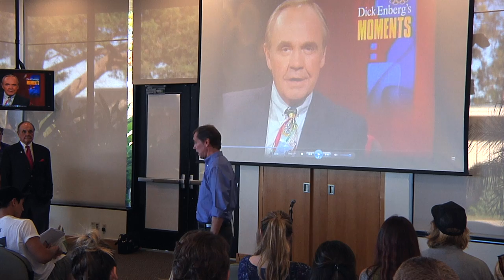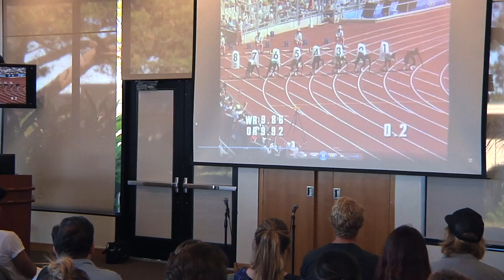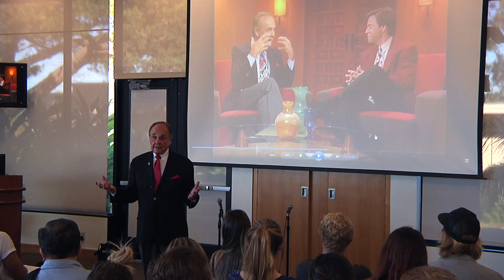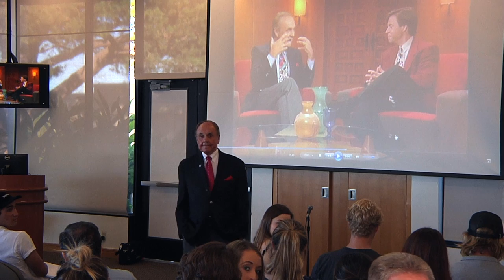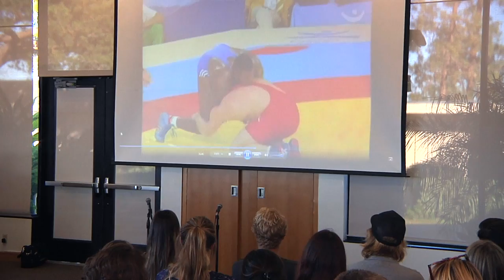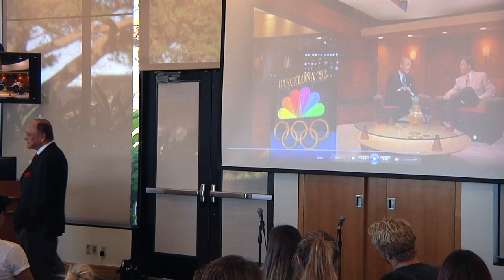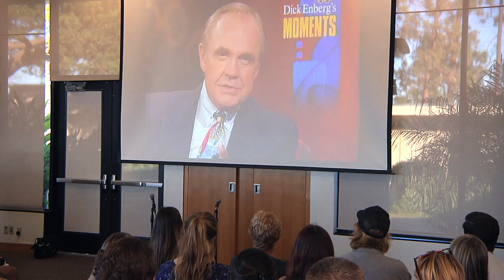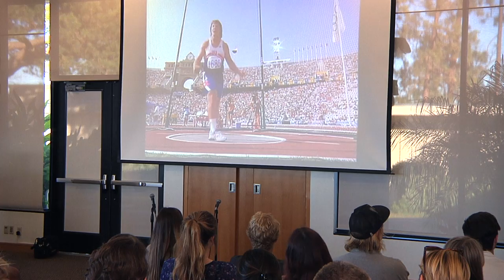An Afternoon with Dick Enberg | PLNU Writer's Symposium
Sportscaster, journalist, and writer Dick Enberg spends an afternoon speaking with students, staff, faculty, and community members at PLNU's Fermanian Business Center as part of PLNU's 2016 Writer's Symposium by the Sea.